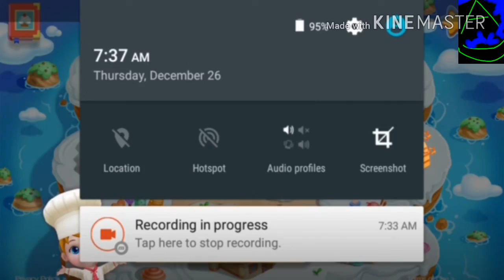Haw to Make a cake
Each The Vidio You Make a Cake